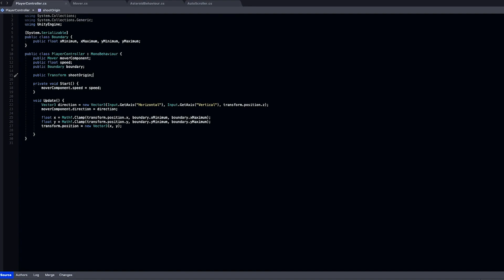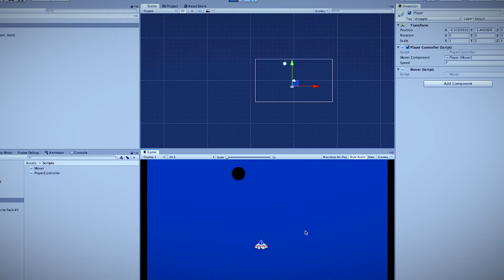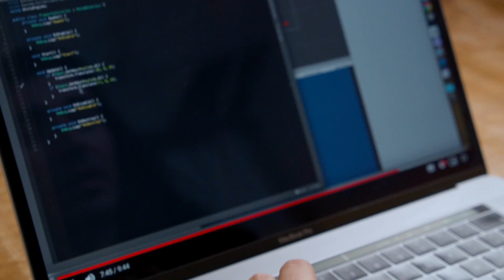Desarrollo de videojuegos shoot ’em up 2D con Unity - Curso online de Hernán Espinosa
Aprende a crear un videojuego de disparos con la plataforma de desarrollo líder

Hace más de cuarenta años Space Invaders invadió nuestras vidas con su revolucionario y adictivo estilo de juego, que dio paso a la creación de una nueva categoría de juegos: los shoot 'em up, que se caracterizan por tener un protagonista que dispara a grandes hordas de enemigos mientras se protege de ellos.

En este tipo de juegos se especializa el desarrollador de videojuegos Hernán Espinosa, quien te enseñará a crear uno usando Unity, la plataforma de desarrollo más completa y flexible del mercado.

Si nunca has usado Unity, te recomendamos hacer antes el curso de Introducción a Unity para videojuegos 2D, en el que aprenderás a usar el programa desde cero.